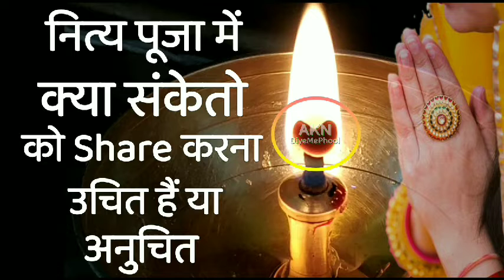नित्य पूजा के संकेतो को किसी को ना बताये|क्या संकेतो को बताना उचित या अनुचित|Diye Me Phool Banna|AKN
Diye Me Phool Banna|नित्य पूजा में क्या संकेतो को share करना उचित हैं या अनुचित AKN DiyeMePhoolBanna

Diye me phool banna
deepak me phool banna
deepak me phool banana
diya me phool banna

for watching

AKN DiyeMePhoolBanna